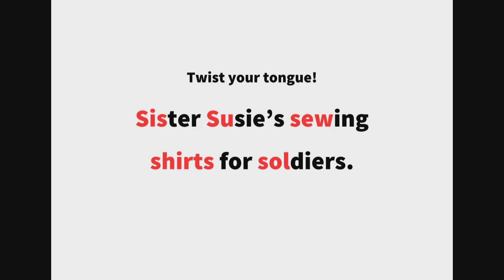英語よみきかせリズミクス Soldier 00